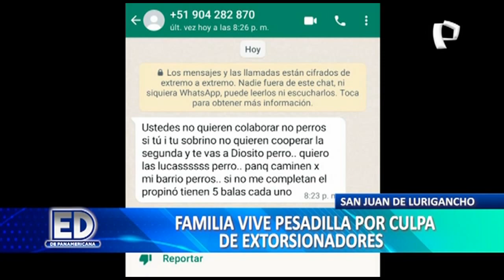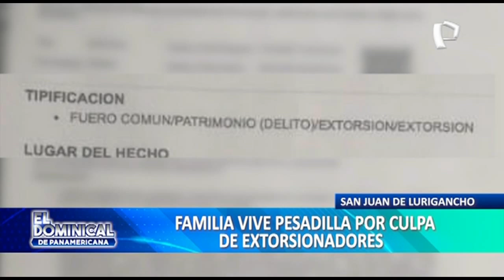Familia vive aterrorizada por extorsionadores en SJL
Una familia del asentamiento humano Huáscar, en el distrito de San Juan de Lurigancho, vive una verdadera pesadilla ya son constantemente amenazados por una banda de extorsionadores.

Les exigen la suma de 5 mil soles a cambio de no acabar con sus vidas, uno de los miembros fue baleado y se salvó de milagro luego de recibir cuatro impactos de bala.

Aterrados por las amenazas decidieron mudarse y cambiar de números telefónicos, pero igual los delincuentes se las arreglaron para seguir comunicados con ellos.

Los afectados señalan que son minoristas y viven del día a día de su trabajo, por lo que no entienden como los extorsionadores quieren 5 mil soles mensuales.